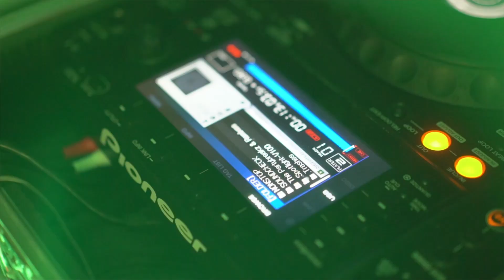DJVlog 26 Dubdub Dipatlong Maribojoc Bohol Fiesta Disco Party | ELSTAR 2019